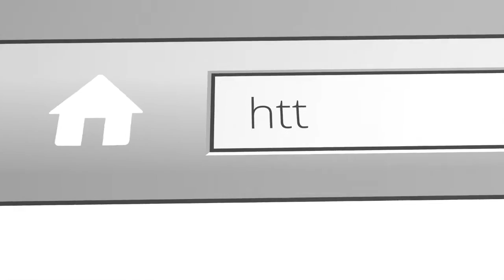Asia Contemporary Art Review: Haute Presents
for more news on local and international news on fashion, technology, art, culture and sports.

Based in Berlin, Haute Presents provides a platform for contemporary artists to showcase and sell their work, a selection of artists from a variety of mediums will be exhibiting.

Haute Presents was founded by Director Maxine Noth who moved to Berlin in late 2013 after completing her Masters in History of Art.
With experience in arts journalism to immersive art projects, Maxine took her desire to create new artistic dialogues to the city where artists roam and anything goes.

Haute Presents began with large scale pop-up events around Berlin before gaining a year long residency with gallery GH36 in Mitte.

Haute Presents took part in Berliner Liste 2014 which highlights with one of the large scale events '9 Lives' and  Koelner Liste 2015 where highlights of 'Opulence' was shown.

Haute Presents UG
GH36 Grosse Hamburger Strasses 36, 10115, Berlin
OPENING HOURS: TUES-SAT 13:00-19:00 OR BY APPOINTMENT.